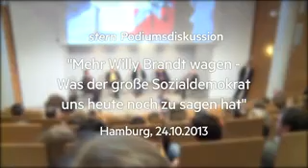Sigmar Gabriel erklärt: Lebenswelt Internet